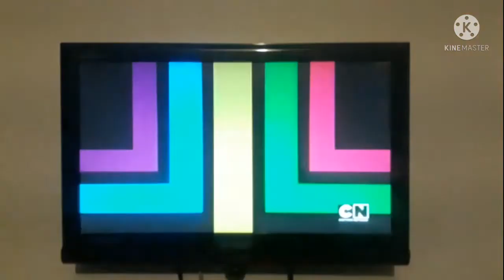Teen Titans Go! Intro Season 7 (FOUND!!!)